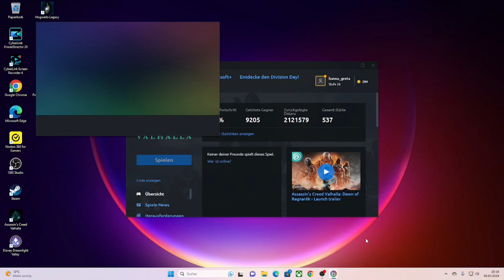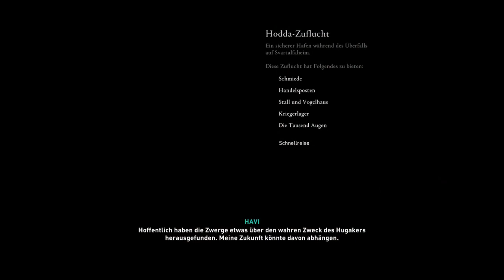Let's Play AC Valhalla Part 251 /Die Zeichen Ragnaröks/ Nimm uns ernst Sinmara!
Nach Sindris Beerdigung stimmt Brokk zu, sich an unserem Vorhaben zu beteiligen. Eysa bringt allerdings neue Informationen: ihre Stiefmutter Sinmara denkt nicht dran mit uns an den Verhandlungstisch zu treten. Sie weiß wie schwer das Artefakt zu zerstören ist und ist sich damit sicher Havi früher oder später los zu werden und es sich einfach holen zu können. Um sie von diesem Glauben abzubringen, wollen wir ihre 3 größten Stützpunkte zerstören. Ihr Vorratslager, die Mühle in der sie ein Heer aufbaut und das Lager in dem sie neue  Kriegsbestien erschafft. Aber wird das reichen damit sie unseren Forderungen nach gibt? Viel Spaß